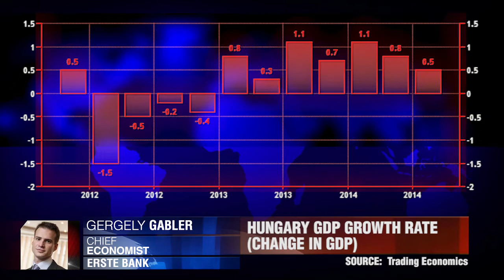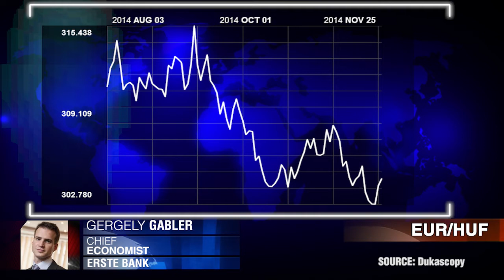谨慎，乐观。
央行降息的可能性比以前高。盖尔盖伊，高步乐。匈牙利 Erste 银行。